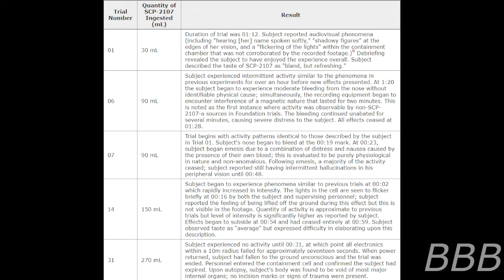SCP 2107 Diet Ghost™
SCP-2107 is Diet Ghost, a Ghost brand diet soft drink that creates haunting effects after you drink a certain amount, just don't more than one can.